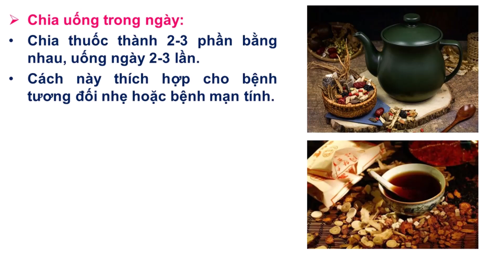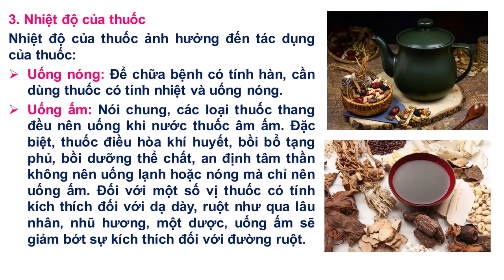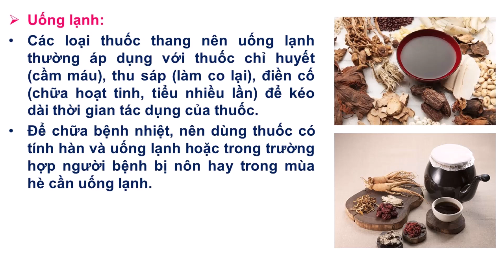Hướng Dẫn Uống Thuốc Sắc Đông Y Đúng Cách